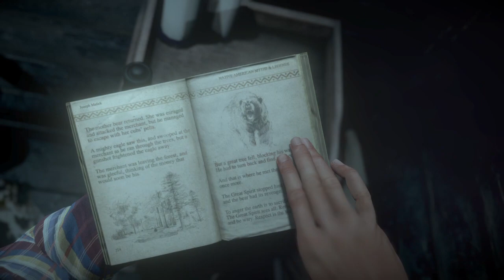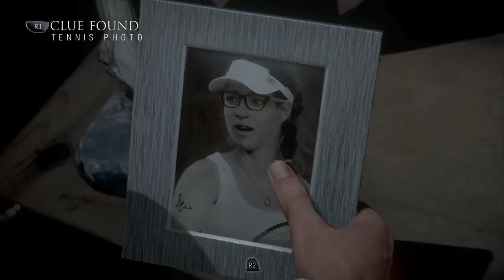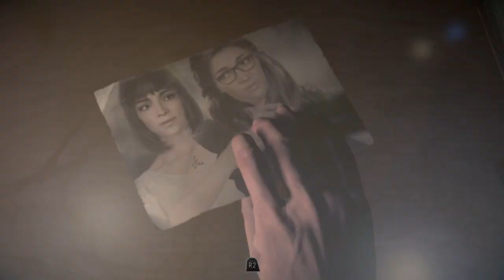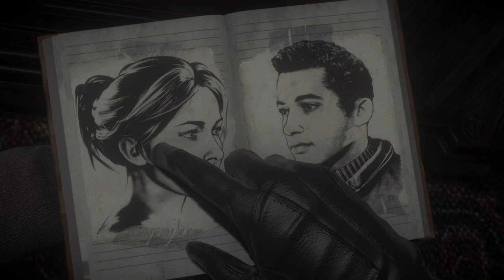Until Dawn - Chapter 3 Haunted ( PS4 Walkthrough 1080p - No Commentary )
XBOX Single Player Horror Thriller

-Sin